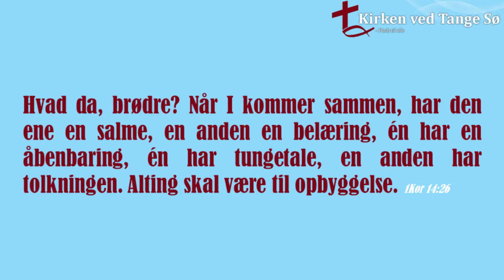Hvad vi bygger på 24 Om gudstjenesten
Hvad bygger Kirken ved Tange Sø, som en Evangelisk Luthersk kirke på? I denne video serie vil kirkens præst Jón Poulsen med udgangspunkt i de 28. trosartikler fra Den Augsburgske Bekendelse forklare, hvad vi tror og bygger på.

Denne video omhandler emnet: Om gudstjenesten

Er du interesseret i at læse trosartiklerne fra Den Augsburgske Bekendelse i deres fulde længde, kan det gøres her